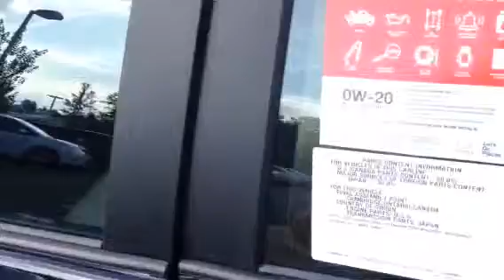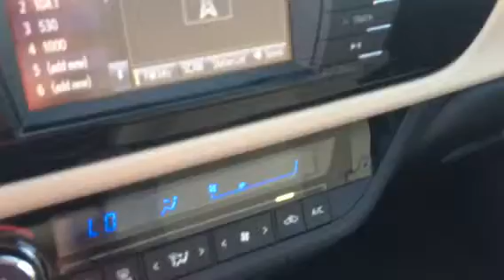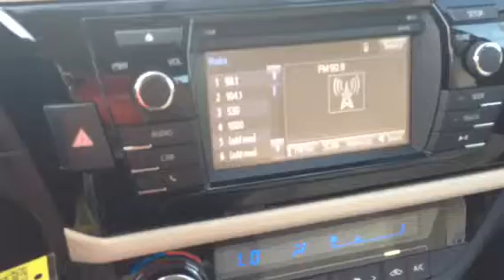2014 Corolla review by Bobby Sabia